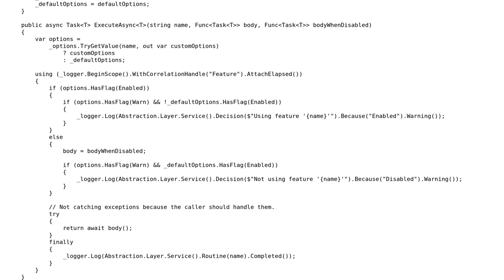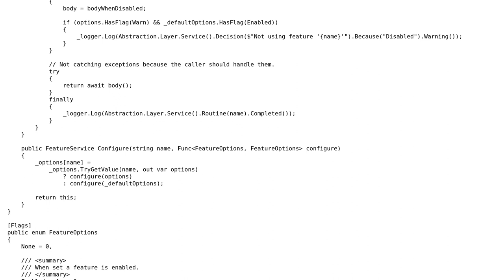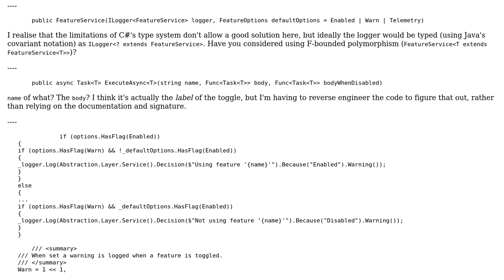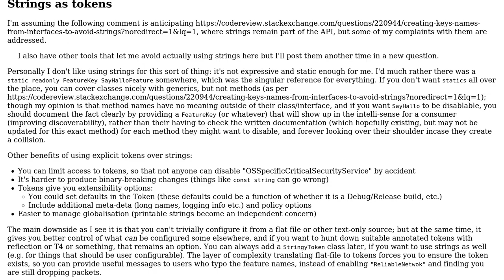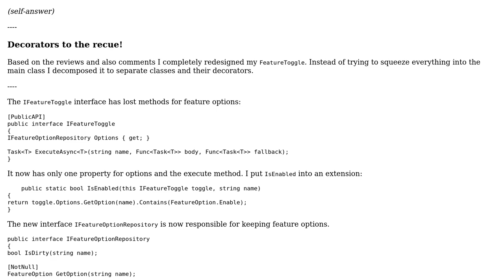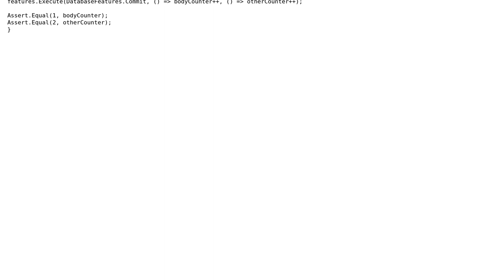Code Review: Toggle any application feature ON or OFF (3 Solutions!!)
Code Review: Toggle any application feature ON or OFF

With thanks & praise to God, and with thanks to the many people who have made this project possible! | Content (except music & images) licensed under CC BY-SA | Music | Images & others | With thanks to user VisualMelon user t3chb0t user Peter Taylor and the Stack Exchange Network Trademarks are property of their respective owners. You are responsible for your own actions.